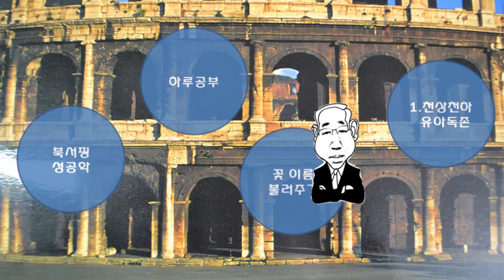산딸나무꽃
흰색 순결한 너는
넉 장의 꽃잎이 십자가를 닮았구나
꽃잎은 중간에 조그마하게 있고
난 벌 나비 꼬드기는 꽃받침이지

빨간 맛 딸기 닮은 열매가 엄청 달아
숲속의 수다쟁이 직박구리들
모두 모여 생일잔치하네

나이테가 촘촘하고 단단해서 꽃말이 견고야
오보에 플롯 목관악기는 다 내 차지
잎 꽃 열매 줄기 가지 껍질 뿌리
버릴 것이 없는 희생의 아이콘이지
날 보면 부모님에게 전화 한 통
부탁해요